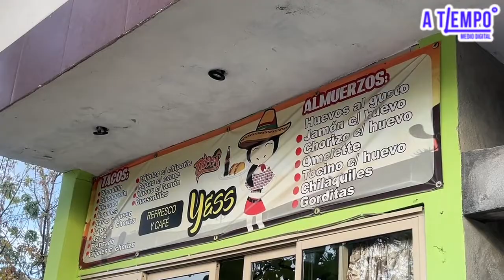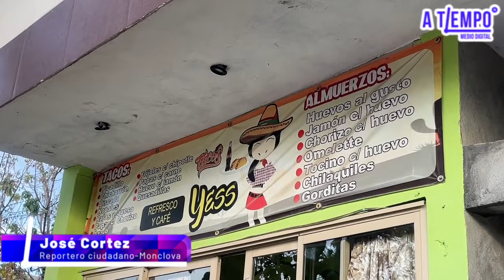Recomendación del día en Monclova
¿Ya desayunaste? Si vives en Monclova y no tienes ganas de cocinar, aquí tenemos una opción para ti. Tacos Yess con sus desayunos a la carta te abrirá los ojitos y el corazón 🫶🏽. ¿Quieres saber qué podrás encontrar? Aquí te lo decimos